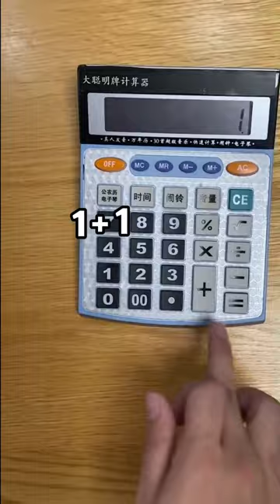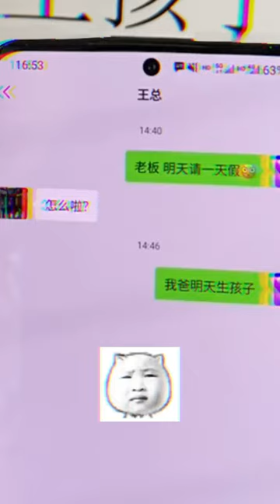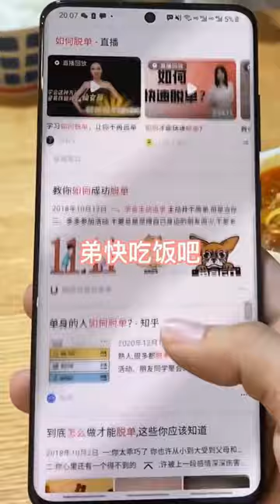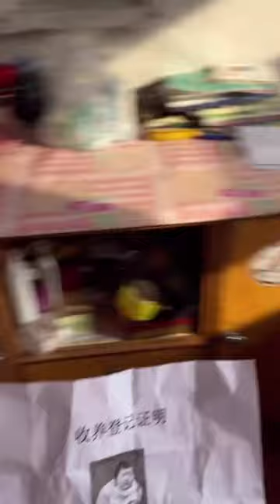姐姐让姐夫给老爸买一箱饮料，结果姐夫买了一箱你算老几，这是对我爸有什么意见？网购之王